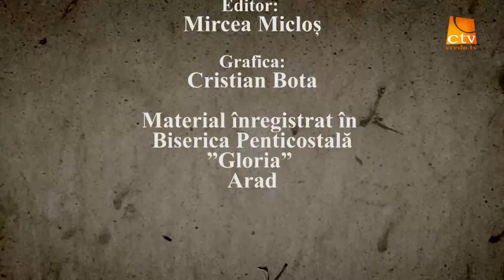Cortul Întâlnirii Moise Ardelean biserica Penticostală Gloria Arad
Cortul Întâlnirii emisiune înregistratâ în biserica Penticostalâ Gloria Arad
Pastor Moise Ardelean
Tema :Psalmul 8